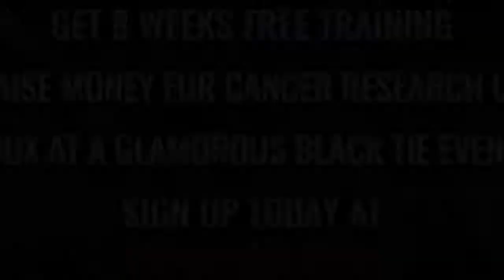Ultra White Collar Boxing | Peterborough | Ring 3 | Giorgio Falcone VS Kyle Stupples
Peterborough Ultra White Collar Boxing 9th December 2017

8 Weeks FREE training / Get in the best shape of your life/ Raise money for Cancer Research UK